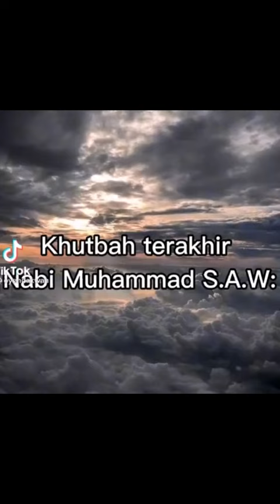Khutbah terakhir Rasulullah saw😭